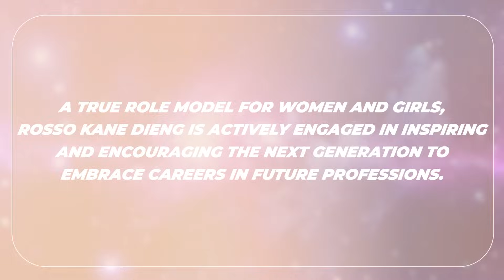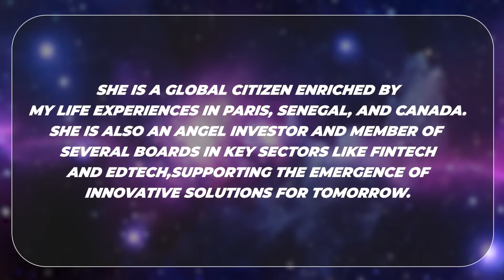Building Africa's Space Future | Rosso on Space Tech for Communities | Friends of SpaceVrse | EP 29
In this inspiring episode, we sit down with Rosso, a  pioneering leader in digital and space technologies, transforming Africa's space landscape from Senegal. As the Director of Planning, Partnership, and Development at the Senegal Space Agency, Rosso is at the forefront of building strategic partnerships and fostering innovation across the continent.

Rosso's work demonstrates how space technology can be a powerful tool for social impact, particularly in providing access to technology and resources for communities that need it most. Her focus on empowering young girls in STEM creates ripple effects that will shape Africa's space future for generations to come.